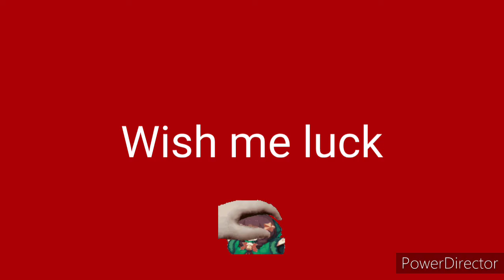A broke Aya simp attempting to unlock all Aya's research journals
outro music- Karlson Vibe (Milkman Karlson Theme) (Original Game Soundtrack) · Context Sensitive